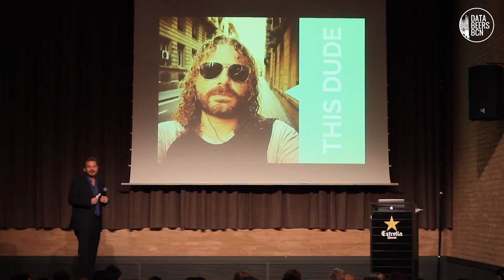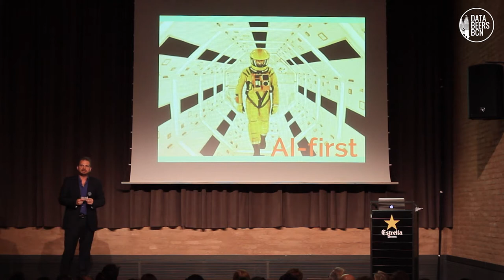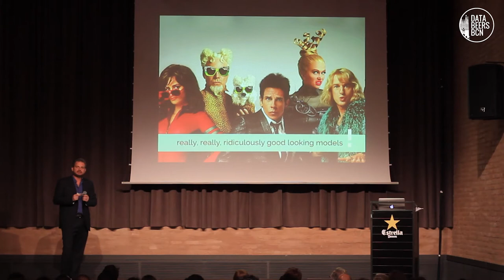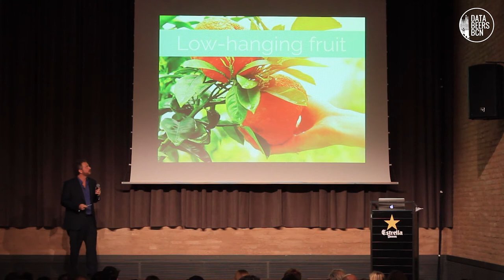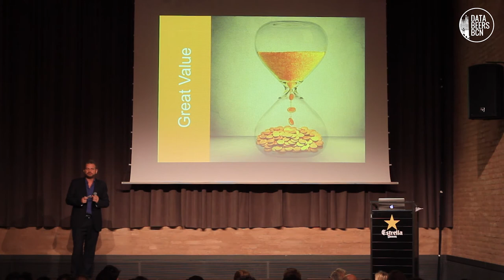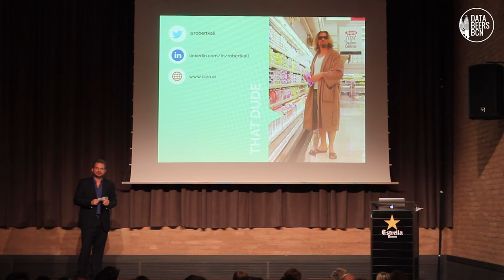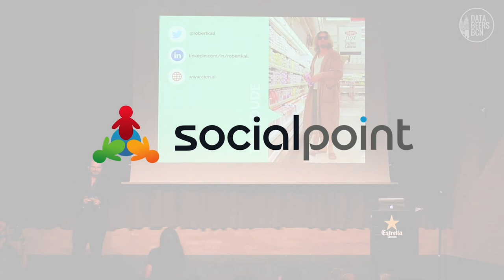Rob Käll at 14th DataBeersBCN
"Zero to Cien building an AI-First Startup in Barcelona" by Rob Käll at DataBeersBCN